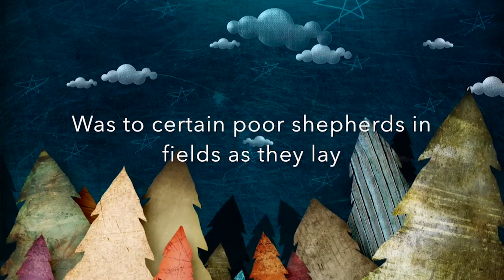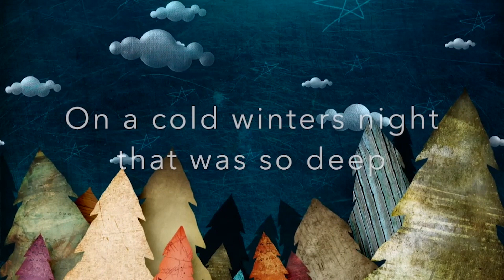Naz KDZ | December 24, 2023